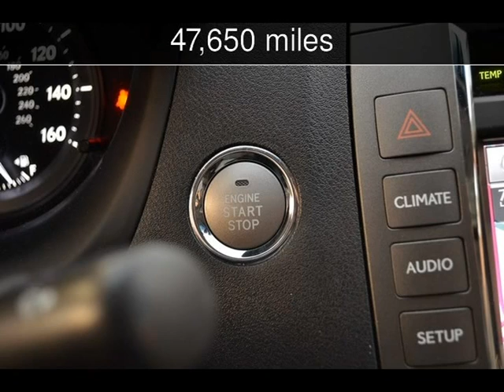2011 Lexus ES 350 Used Cars - Dallas,Texas - 2013-11-15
See more details about this used car This 2011 Lexus ES 350 with 47,650 miles is for sale at Texas Cars Direct.